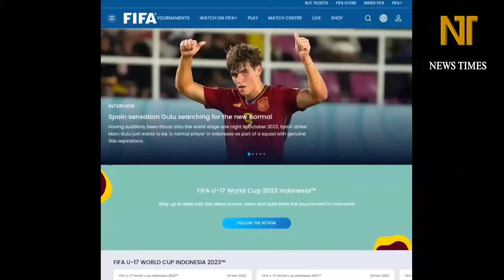আবারো মুখামুখি ব্রাজিল-আর্জেন্টিনা....এবার লাইভ দেখা যাবে খেলা! কিন্তু কিভাবে? জানুন | bra vs arg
2026 FIFA World Cup Qualifiers : Brazil vs Argentina Match World Cup Qualifiers | Brazil vs Argentina Match 2023 | U-17 World Cup 2023 | Brazil u17 vs Argentina u17 | ব্রাজিল বনাম আর্জেন্টিনা বিশ্বকাপ বাছাইপর্ব ম্যাচ | ব্রাজিল বনাম আর্জেন্টিনা ম্যাচ | ব্রাজিল অনূর্ধ্ব ১৭ বনাম আর্জেন্টিনা অনূর্ধ্ব ১৭। বিশ্বকাপ |

ফুটবলের সবখবর ফেইসবুকে পেতে আমাদের ফেইসবুক পেইজকে ফলো করুন! পেইজ লিংক -